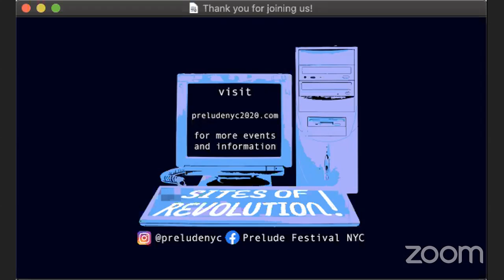Get Rid of the Gala! with PRELUDE on Wednesday 28 October 2020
Get Rid of the Gala!: Artists and Arts Workers Reimagine What Could Take Its Place
3:30 p.m. PDT (Los Angeles, UTC -7) / 6:30 p.m. EDT (New York, UTC -4) / 10:30 p.m. GMT (London, UTC +0)

Most nonprofits host an annual fundraising Gala, an event that seems to amplify every aspect of the field’s inequity: Attendance is overwhelmingly white and rich, and artists often perform for little or no money. This gathering of artists and arts workers seeks to reimagine the Gala and how it can reflect the shared values of everyone who makes the work on stage possible. A panel featuring Cynthia Flowers and Seonjae Kim, additional panelists TBA.